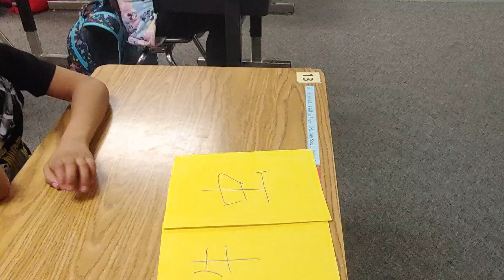Northlake Elementary Chinese Dual Immersion BLUE class (03/14/2022) guessing game 1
guessing game 1